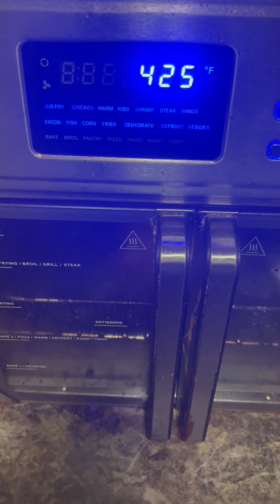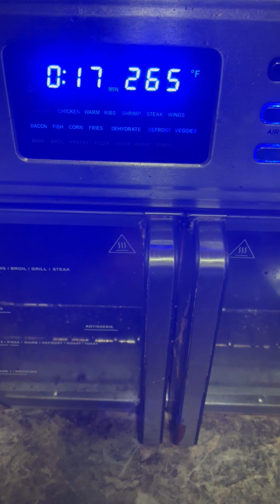wutshood dc episode#2428 Cajun Cordon Bleu